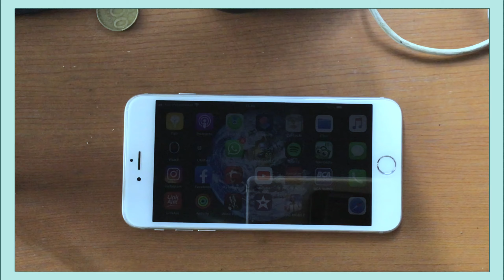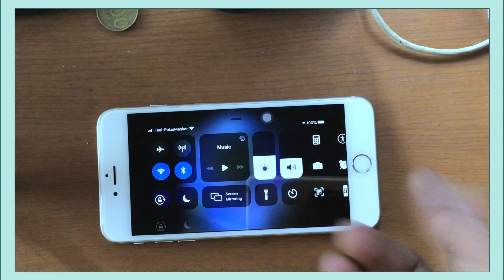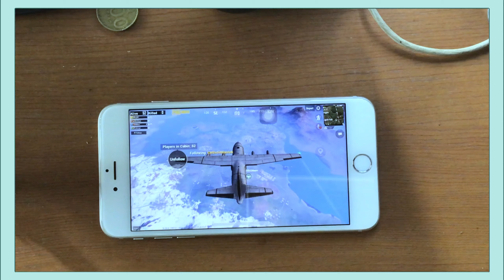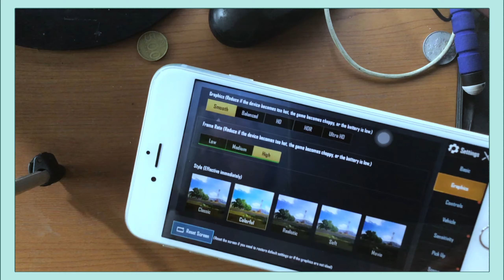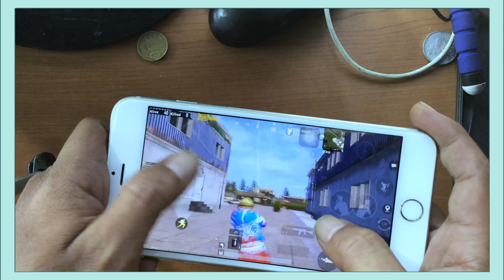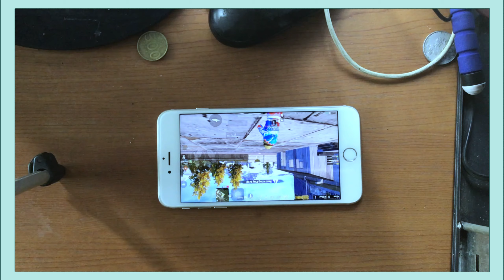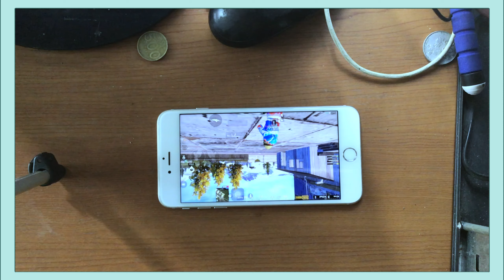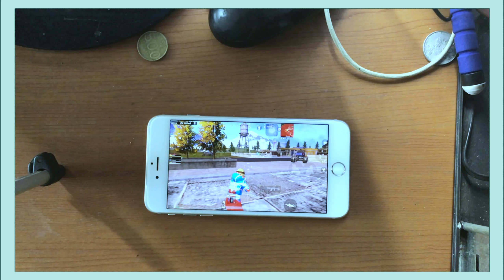Iphone 6s Plus Agustus 2020 Performa pubg mobile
hiburan dulu gaesss biar gak config mulu

iphone 6s+
iphone 8+
iphone xr
iphone 11
activ sav